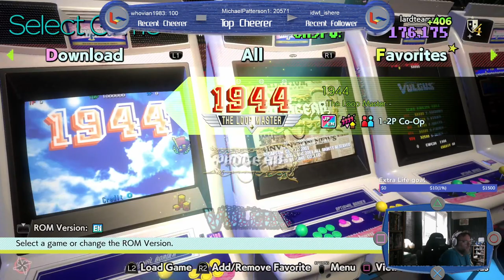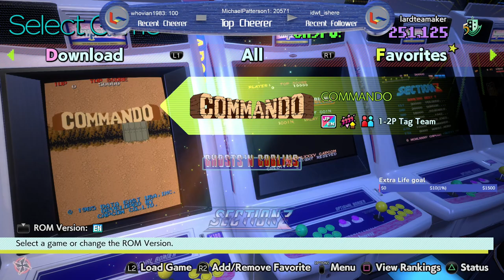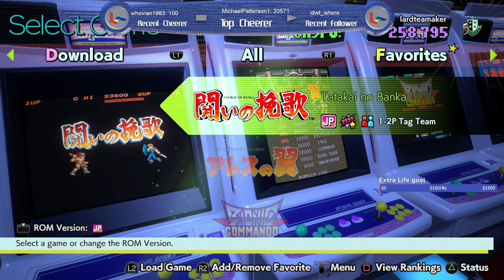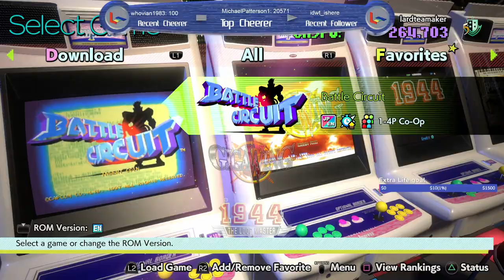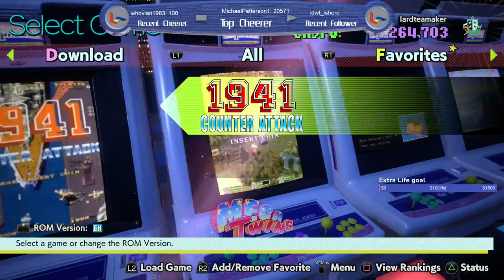Capcom Arcade Stadium Showcase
A trip to an arcade with Capcoms Arcade Stadium -- Watch live